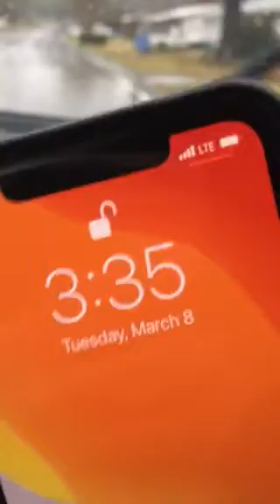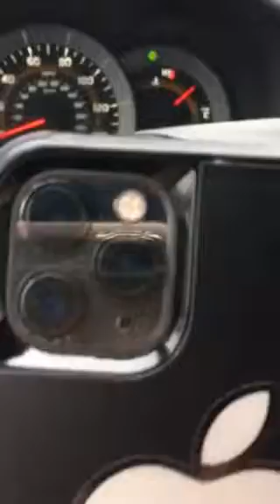3:18 March 8 2022 nepoleon